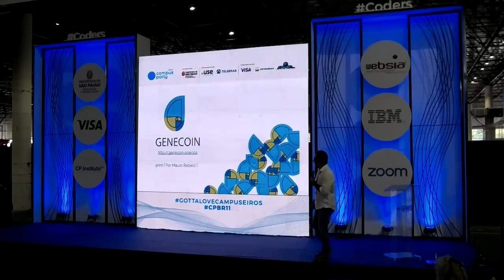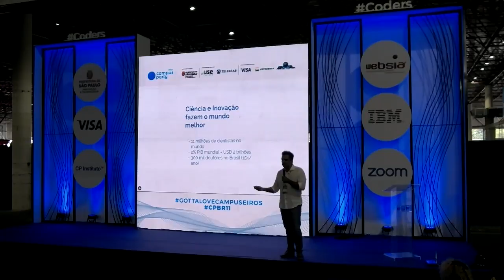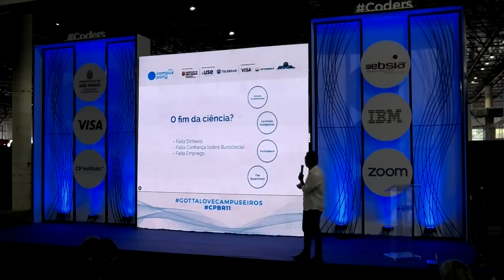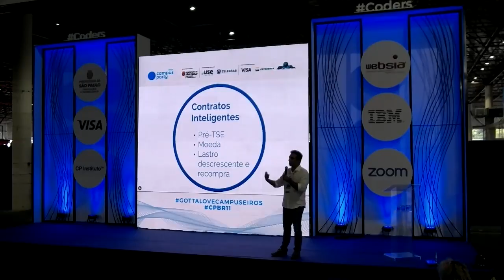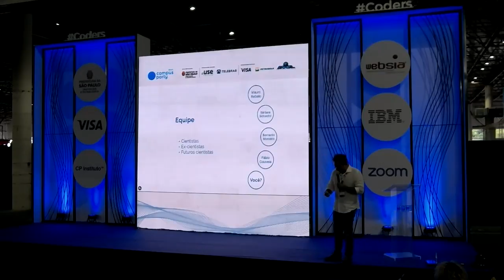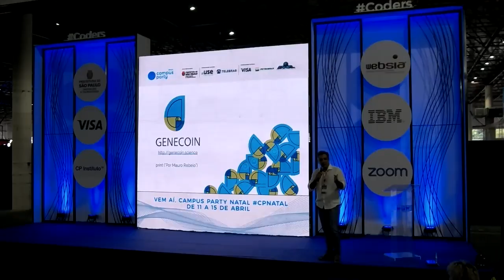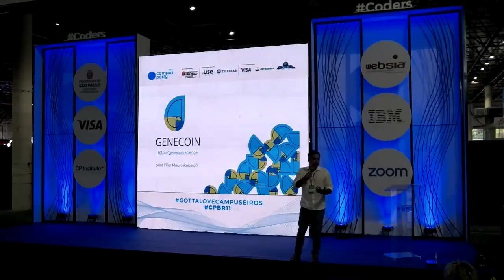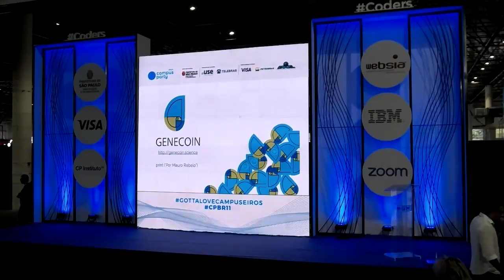CPBR11 - Palco Coders - 03/02/2018 17:00 - 17:45 - Meet Genecoin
Mauro Rebelo - Mauro Rebelo é cientista e empreendedor. professor do Instituto de Biofísica da UFRJ, sócio-fundador da Bio Bureau Biotecnologia e membro da Eisenhower Fellowships. Realizou o mais importante crowdfunding científico do Brasil.